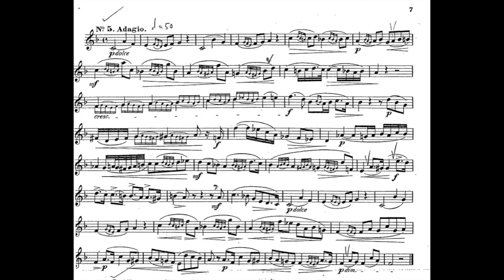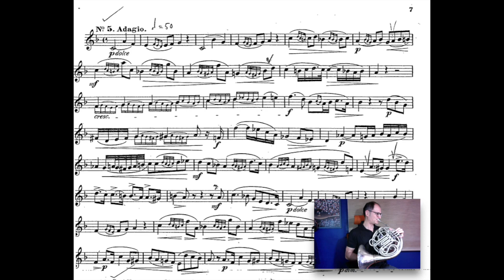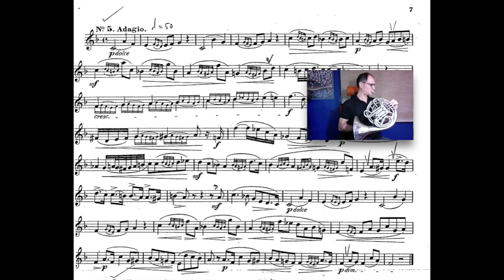Etude 5 Gugel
12 french horn etudes by H. Gugel
Nº 5 Adagio

Instrument: Conn 8D Elkhart